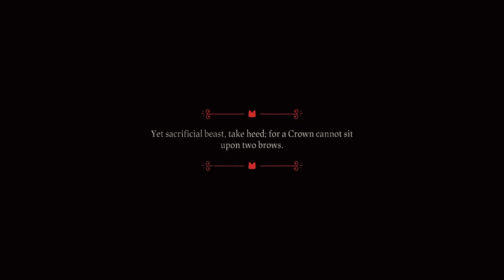Cult of the lamb #1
Wanted to try out cult of the lamb and I'm liking it.